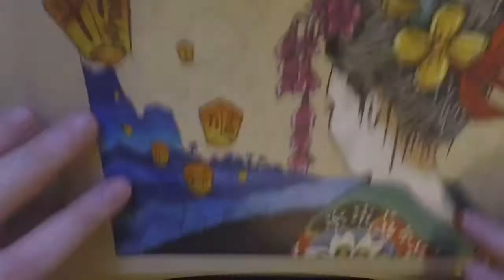Japanese Landscape Drawing - Time-lapse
Filmed using GoPro Hero 5, and created using the Quik app.